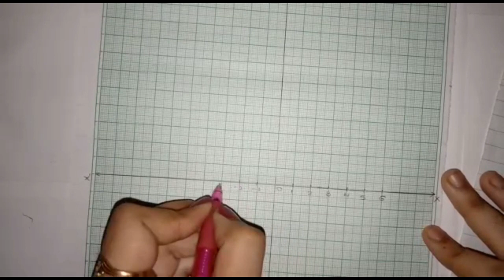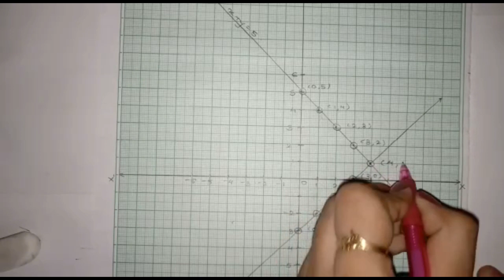Practice Set 1.2 Algebra | Linear Equation in Two Variable | SSC Mathematics-1 | New Syllabus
Complete Solution of Practice Set 1.2 Algebra is explained in easy manner hope you'll understand and score well

Like the video and comment down any feedback or any problem